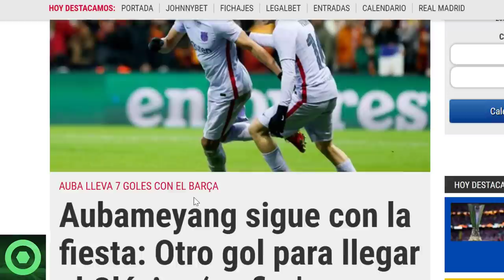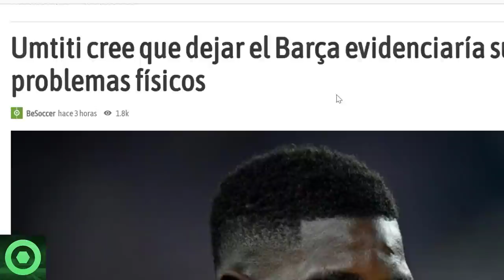🔴MARAVILLOSAS NOTICIAS de PECRI y AUBAMEYANG 🔴 JORDI ALBA LA LÍA 🔴 UMTITI PREOCUPADO por su FUTURO🟥